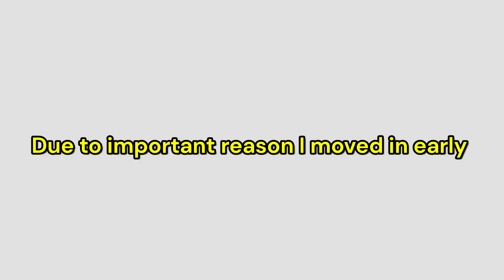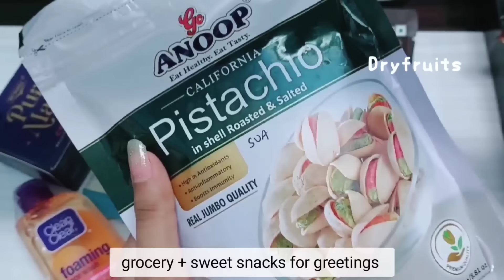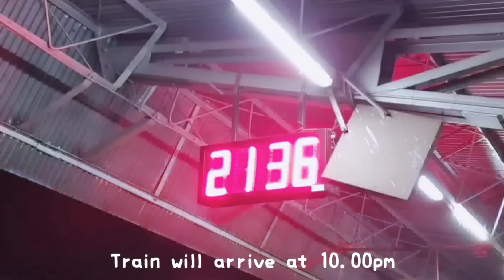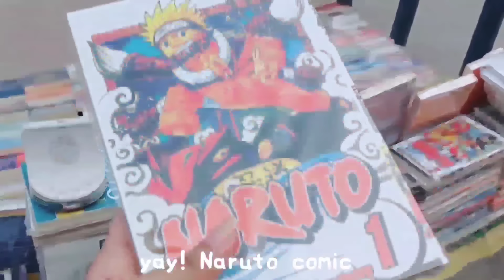👩‍💼COLLEGE MOVE IN VLOG🚉(packing, shopping, leaving hometown) *HOMETOWN TO DELHI*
Hi everyone! Hope you all are doing well! if you enjoyed it, please support. I'll really appreciate it✨️❤️
it's me, pragati! yesss✨️

@Unnati Shreya

❓Fa/Q

➡️Hazaribagh (Jharkhand) India 🇮🇳

➡️Class 12th (Humanities Student)
      economics optional

I'm about to go to college next month

✔Which app do I use foriting?
➡️VLLO , VITA phone app
❤For Thumbnail- Picsart and phonto app

➡️Yes I , ike kpoK-pop I m a kpop Multi stan Fan

✔My Hobbies?
➡️To Make youtube Video, Dancing Kpop  and I love editing!
yay